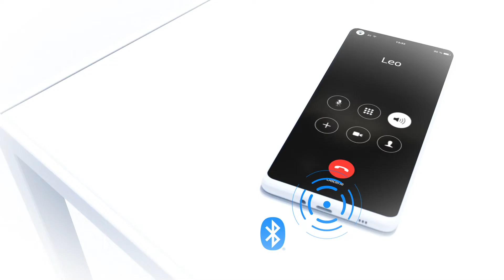Enjoy intuitive, seamless audio streaming, and hands-free calling with the Marvel CI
Marvel CI cochlear implant processors Naída CI M and Sky CI M offer the ability to stream calls and audio directly from virtually every smartphone and Bluetooth®-enabled device.
When a call comes in, pick up and hang up with a simple tap on your sound processor, and enjoy the conversation without having to touch your phone!
And remember, phone calls always take precedence over other streamed audio, so you’ll be alerted to an incoming call even if you’re already streaming from another device.

041-N331-02